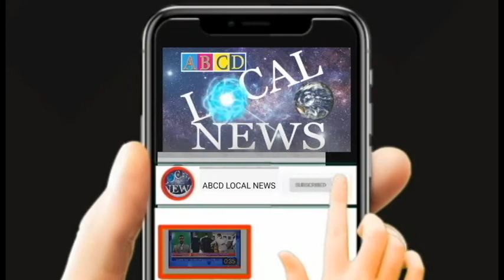mptc zptc elections 2021